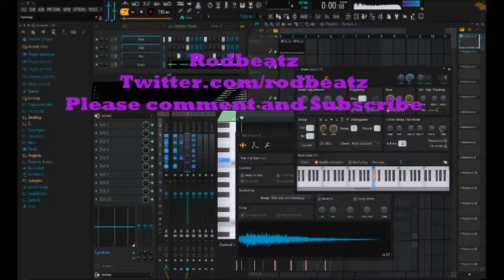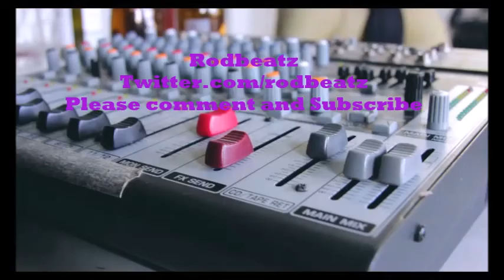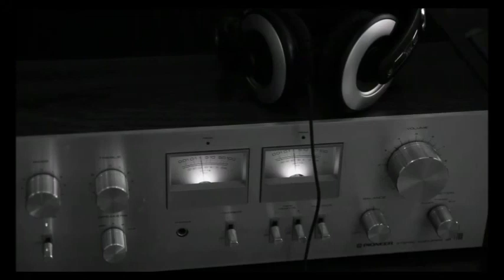Laid Back Fl Studio Type Beat